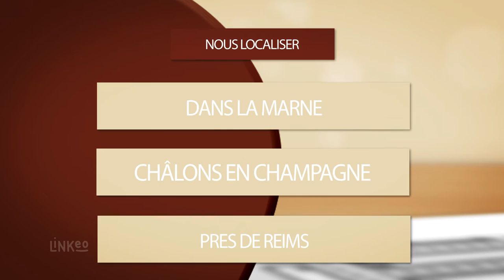TRAITEUR DANS LA MARNE : SARL BS TRAITEUR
BS TRAITEUR est votre traiteur pour tous types d'évenements. Reconnu dans la région pour son travail de qualité !